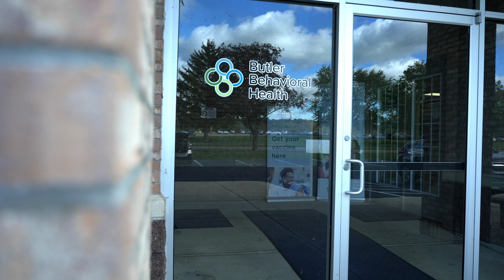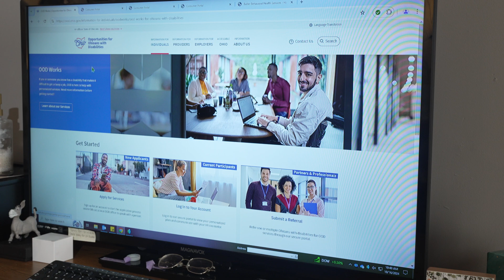OODWorks.com Makes Referrals Easier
Are you a professional looking to assist individuals with disabilities in finding employment? Check out the enhanced OODWorks.com, which simplifies referrals to Opportunities for Ohioans with Disabilities (OOD).

Benefits:
• No application forms or signatures needed
• No Social Security numbers are required
• Easy tracking of referrals

Join Merlin Muhlhauser from Butler Behavioral Health Services as she showcases how OODWorks.com makes it easier for Ohioans with disabilities to access vital services.

Together, we can empower individuals toward meaningful employment!